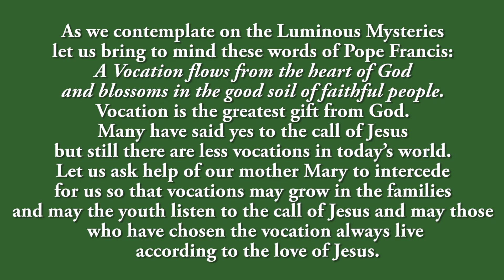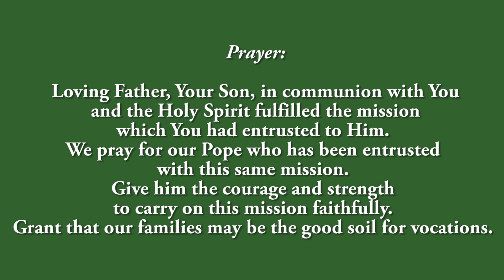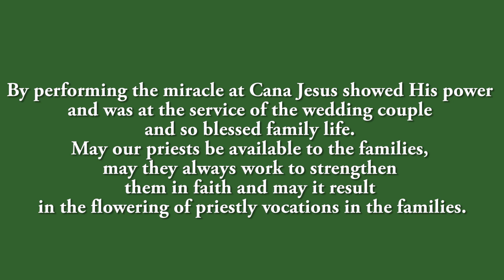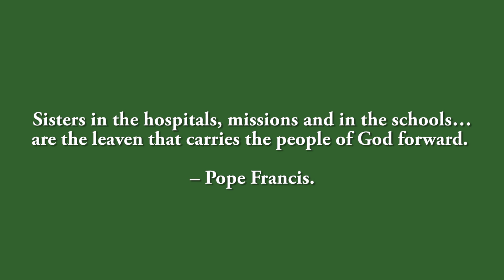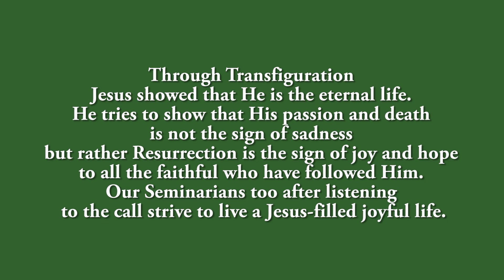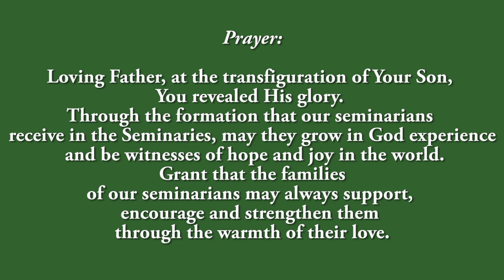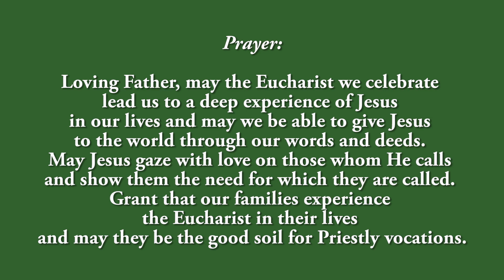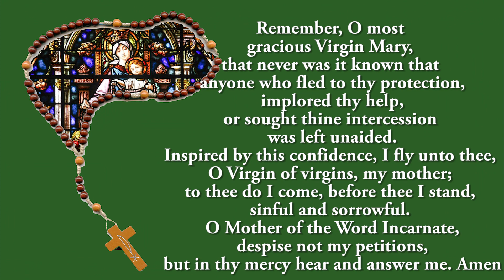Holy Rosary - Praying for Priests, Nuns & Seminarians - Luminous Mysteries - 18 Aug 2022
Join us as we pray for Priests, Religious, Nuns & Seminarians  during this Rosary.